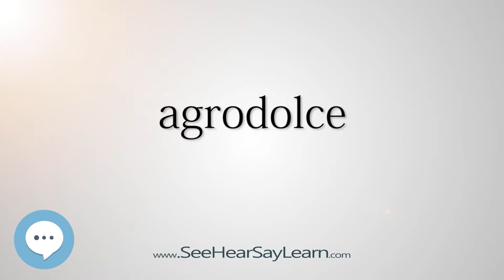agrodolce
This video is about "agrodolce".